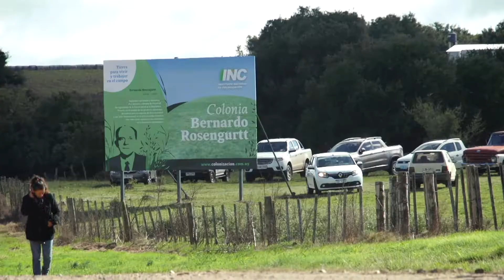INC incorporó al ingeniero agrónomo Bernardo Rosengurtt al nomenclátor de las colonias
Tres inmuebles del Instituto Nacional de Colonización, ubicados en la localidad de Paso Hospital en Colonia, fueron denominados, el 24 de marzo, con el nombre del Ing. Agr. Bernardo Rosengurtt. El homenaje al  docente, investigador y decano de Facultad de Agronomía contó con la presencia de familiares, colegas, colonos, autoridades locales y nacionales y el Directorio del INC.

La actividad contó con dos instancias oratorias, en la primera, hicieron uso de la palabra el gerente regional de la oficina del INC en Tarariras, Jorge Casella; la familia colona anfitriona,Yamila Oliver y Juan Butín; la hija de Bernardo Rosengurtt, Ana Rosengurtt; y el colega del Ing. Agr. Bernardo Rosengurtt de Fagro, Eduardo Marchesi.

En la segunda instancia, hicieron uso de la palabra las autoridades presentes, directores del INC, Prof. José Antonio Amy Tejera, Ing. Agr. Andrés Berterreche, Sr. Walter Rodriguez; ex director del INC, Ing.Agr. Guido Machado; alcalde de Tarariras, Dany Pérez y presidente del INC, Julio Cardozo Ferreira.